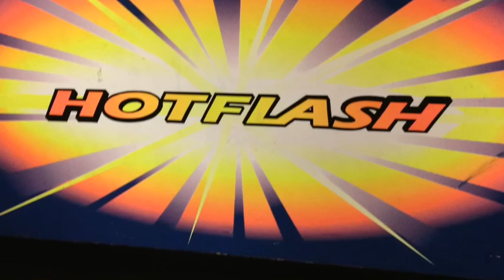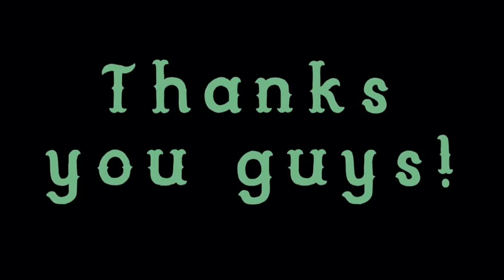Franklin Mill Retreat 2013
At Spring Haven Lodge